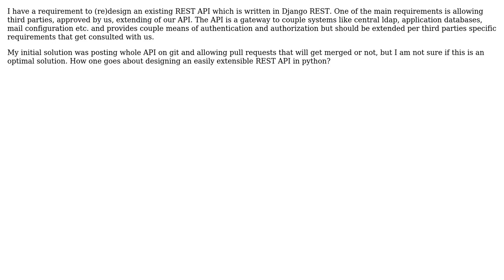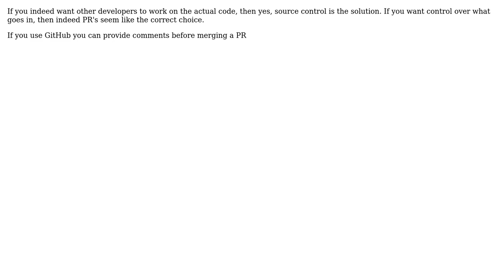What is the best way to publish a REST API so that other people can see and improve/add new...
What is the best way to publish a REST API so that other people can see and improve/add new methods on it?

With thanks & praise to God, and with thanks to the many people who have made this project possible! | Content (except music & images) licensed under CC BY-SA | Music | Images & others | With thanks to user Sok Pomaranczowy user Robert Harvey user Kenneth and the Stack Exchange Network Trademarks are property of their respective owners. You are responsible for your own actions.